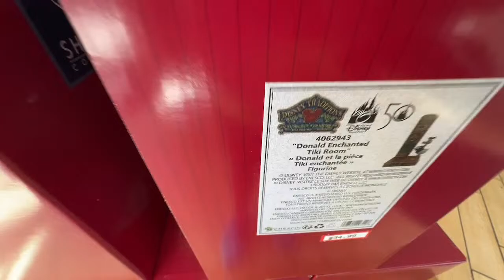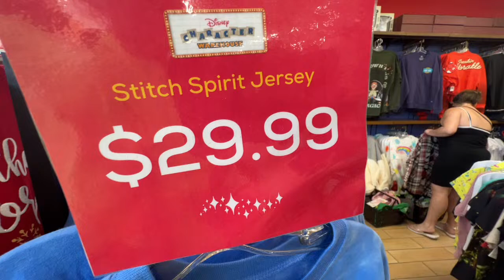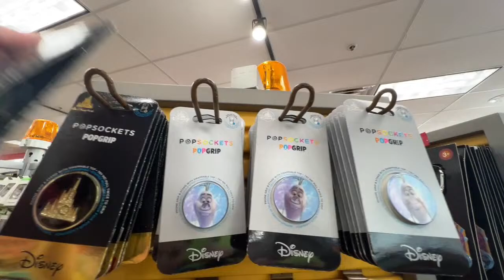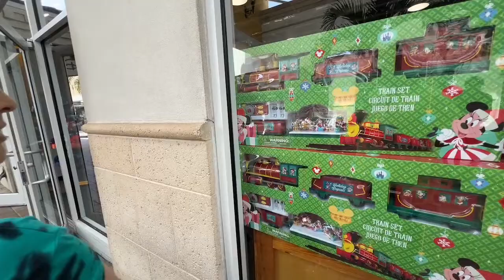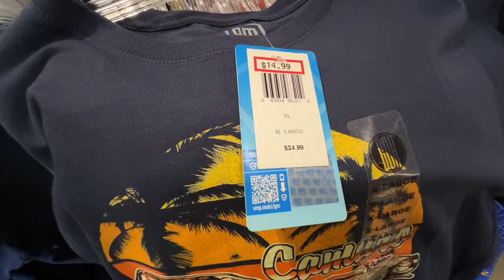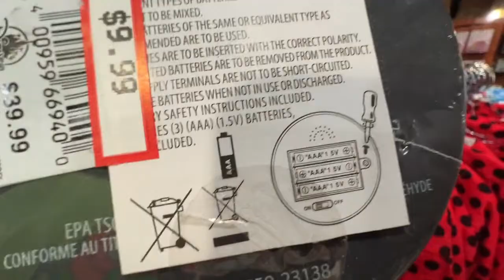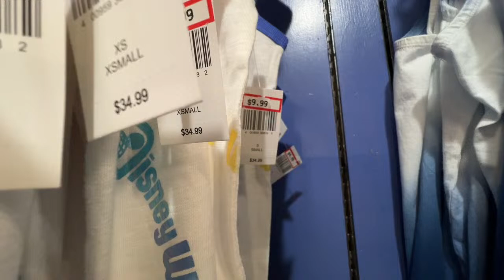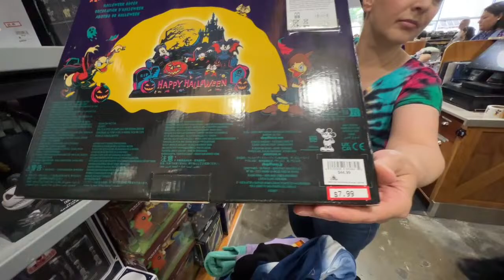Live from Disney’s Character Warehouse!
How to place and order?  If you see an item during the live stream you would like to purchase, please comment during the live that you want the item and we will happily pick it up for you!  You will then need to send us and email at with your first and last name and the item or items you are purchasing that we we can email you back your invoice.
You can always send us an email at if you see an item you want and the live has already ended and you are watching the video at a later time.